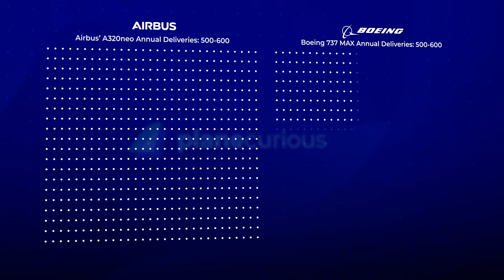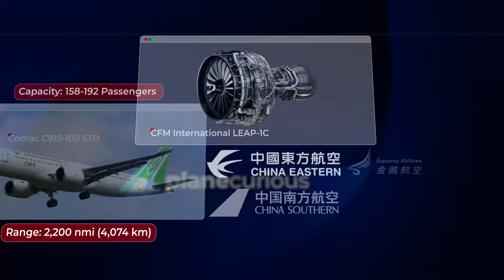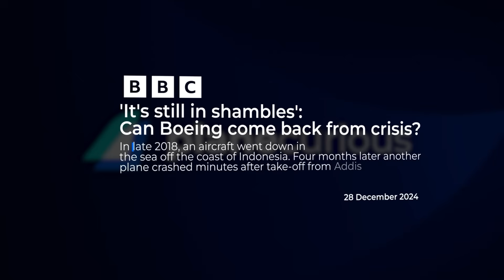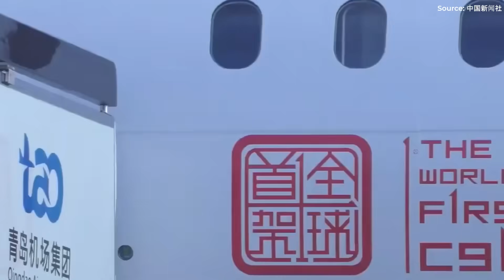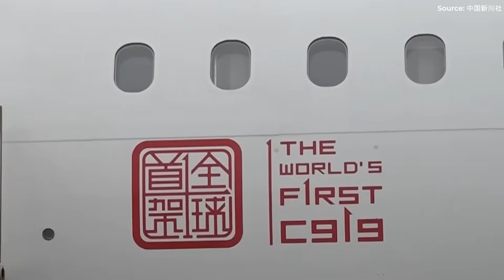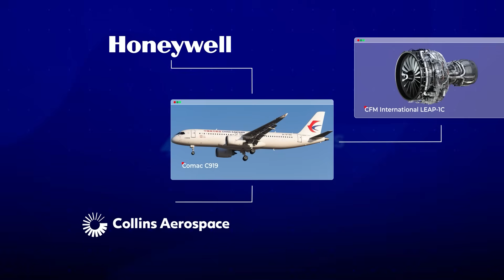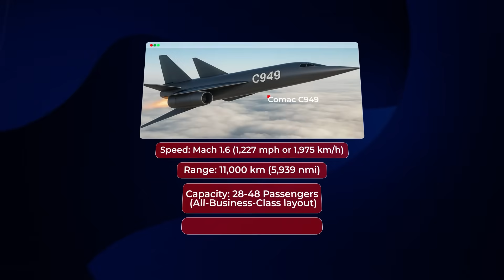How China Could Outsmart Everyone With One Narrowbody Jet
For decades, Boeing and Airbus have dominated the skies in a global duopoly few thought could ever be challenged.

But behind the scenes, China has been building something very different, not just a jet, but a strategy. One designed to shift the balance of power in aviation forever.

This is the story of the COMAC C919: a state-backed airliner built not for profit, but for control. A jet engineered to secure China’s independence, rewrite the rules of global competition, and expose the weaknesses of the Western giants.

What started as a quiet domestic project is now one of the most ambitious plays in commercial aviation history, and it’s only just taking off.